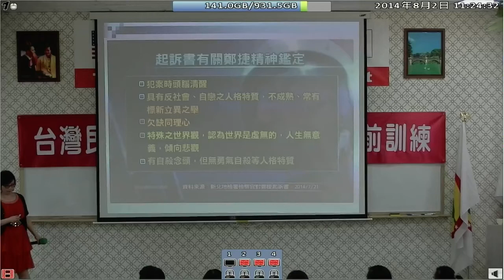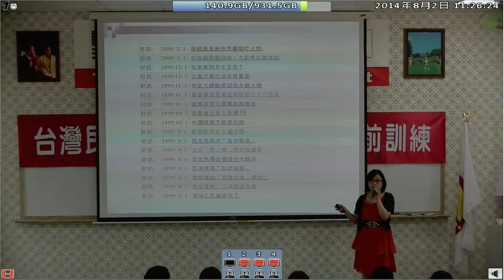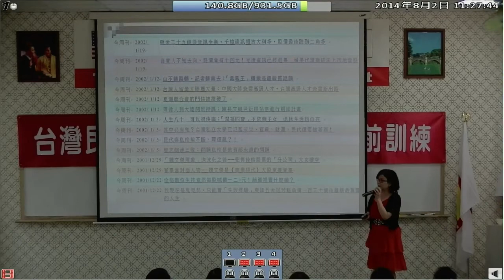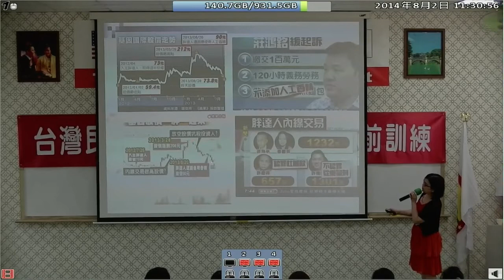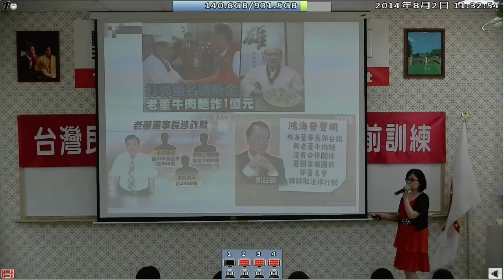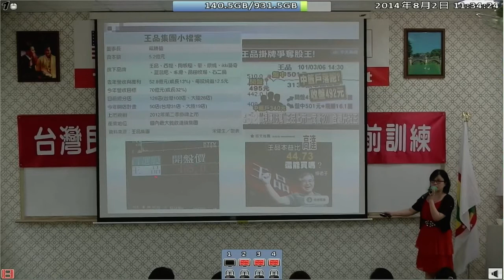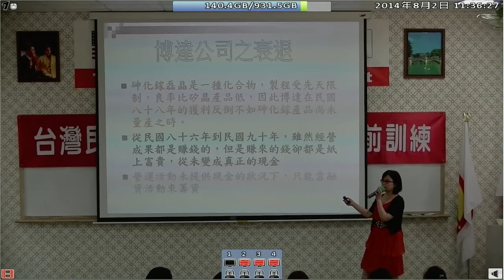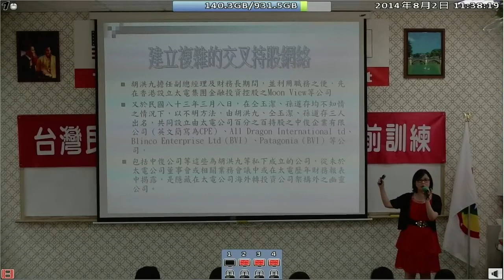140802-2b-軍人應有的責任-蔡玉真-台灣(民)政府140801黑熊部隊職前訓練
140802-2b-軍人應有的責任-蔡玉真-台灣(民)政府140801黑熊部隊職前訓練